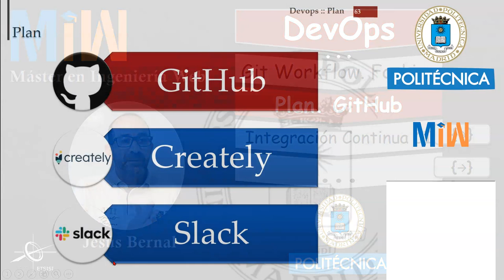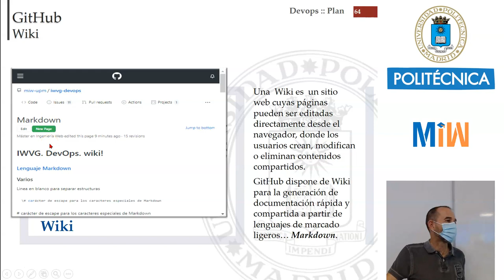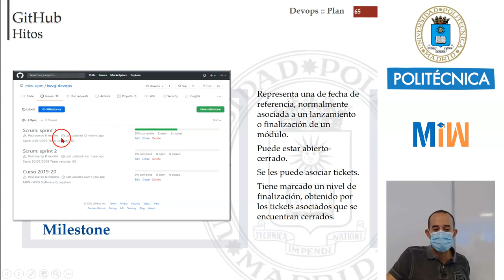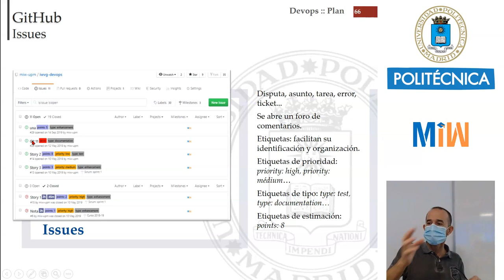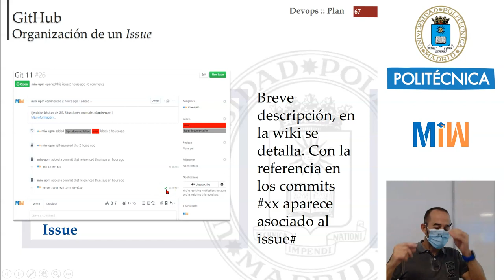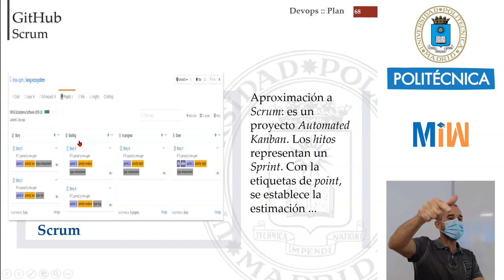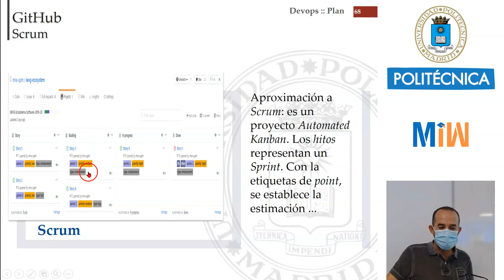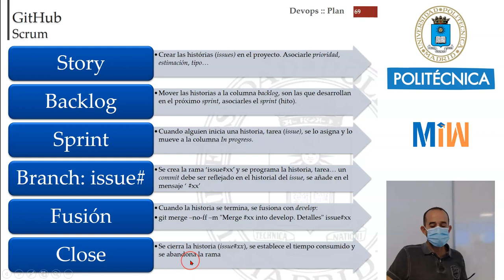Plan. Scrum mediante GitHub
Con este tutorial aprenderemos a planificar mediante GitHub utilizando Scrum. Este vídeo forma parte del tutorial de DevOps y es el material didáctico del Máster de Ingeniería Web de la Universidad Politécnica de Madrid (UPM).